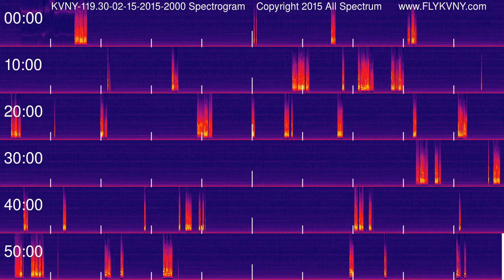Van Nuys Airport Tower Recordings 119.3 MHz 02-15-2015 2000 hour Spectrogram